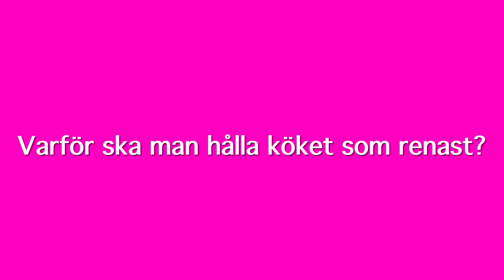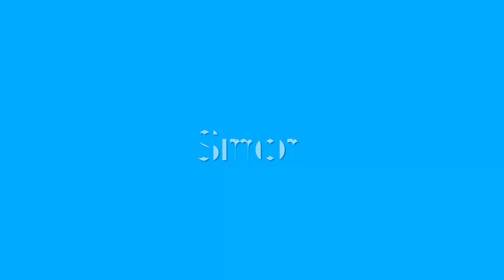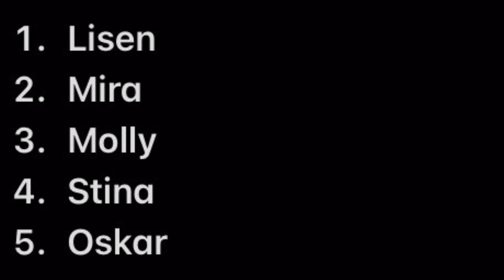Oskars sista dagar med 9D! - Vecka 22 (Part 1/5, Snackar med Lisen och Stina från A-klassen!)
Idag ska Oskar lära sig om hur man städar ett kök, och sedan snackar han med 2 tjejer från sin parallellklass om sitt liv, och sedan åker A-klassen på klassresa. Till sist tror Oskar att sista lektionen ställs in, men det visar sig inte vara så.